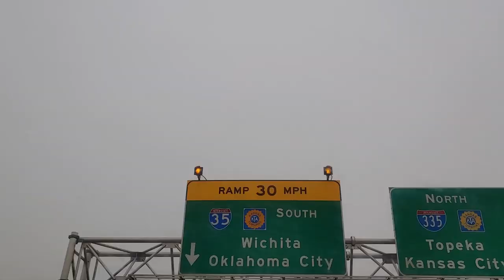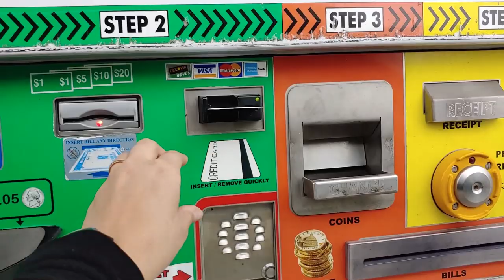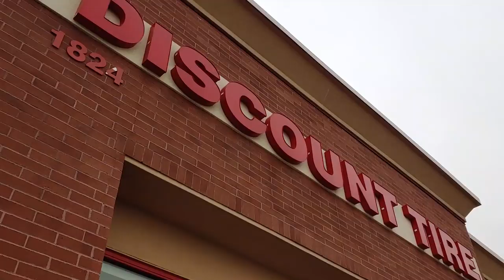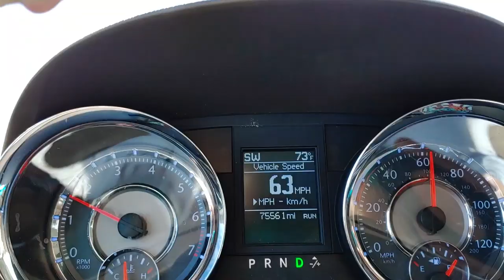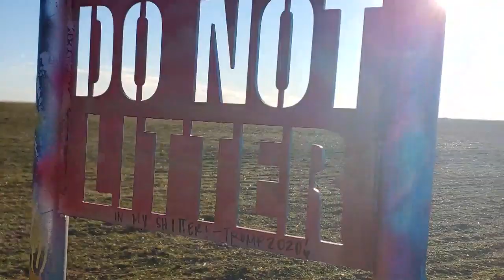Road Trip Savings: Don't Be Road Poor in your RV!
Check out our tips to saving money on long road trips so you don't arrive at your destination broke or what we like to call "road poor."

This is part 2 of our 1500 mile trek to Phoenix AZ.